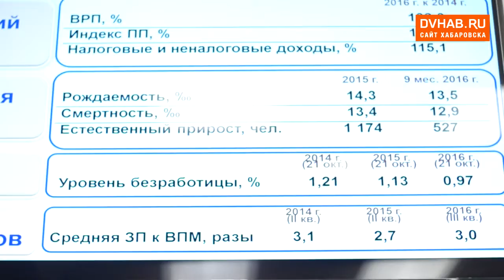Правительственный час 25.10.16